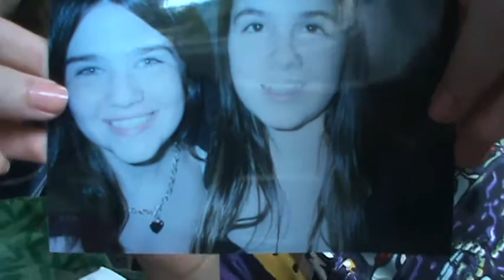Jake # 21 ( Rachael Takes Place While Jake's Gone)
NOOOOOOO JAKE IS HOME!